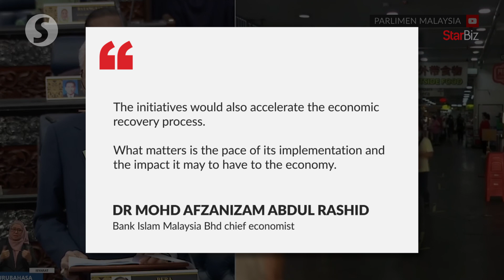12MP: Focus on market-oriented reforms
The 12th Malaysia Plan (12MP) may end up as a collection of false promises, if the five-year plan is not complemented with clear-cut implementation and a good monitoring mechanism.